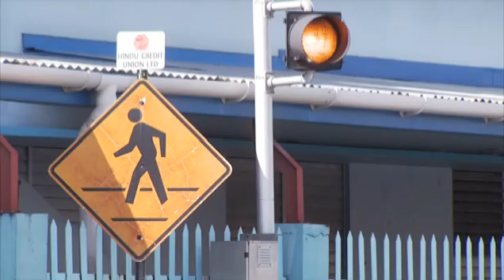WOMAN CRUSHED BY TRUCK IN CHAGUANAS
A 57-year-old woman was killed on the spot, after she was struck and crushed by a truck while crossing the Southern Main Road near Montrose Junction, Chaguanas.